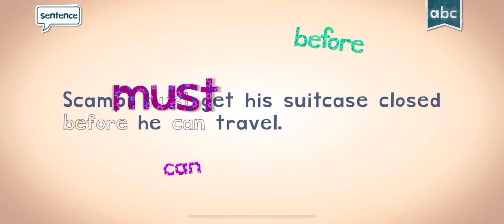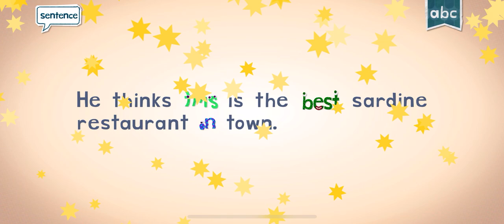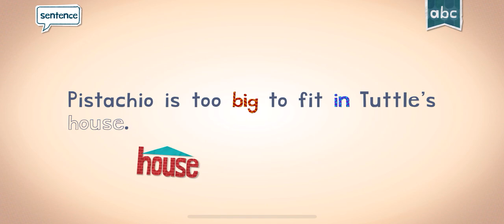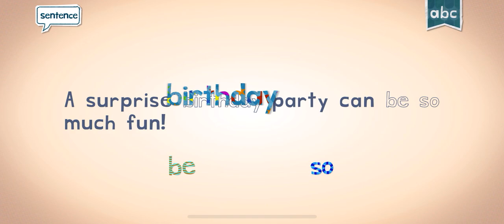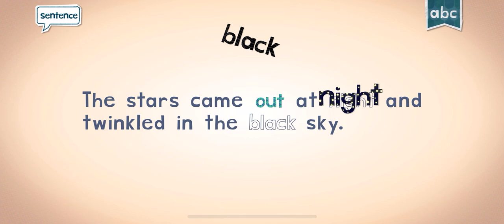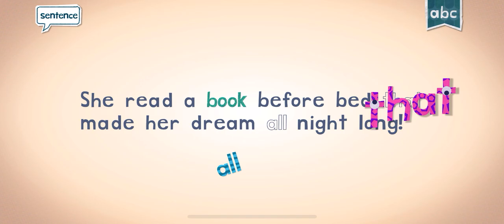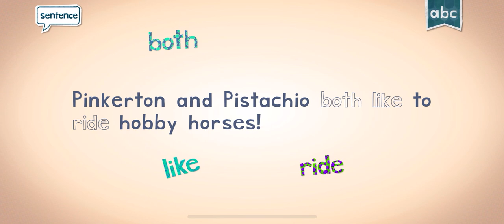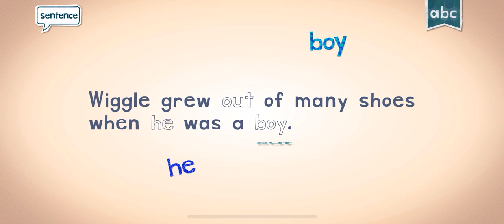READ ENDLESS LEARNING EDUCATIONAL FOR KIDS